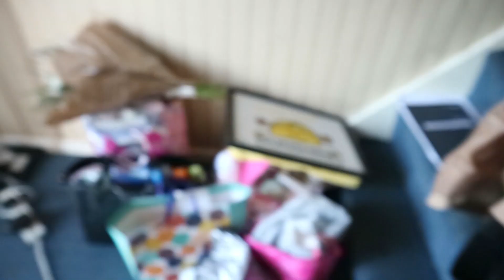CIVIL ENGINEER GRADUATION VLOG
Hey loves, graduation
/ɡradʒʊˈeɪʃ(ə)n,ɡradjʊˈeɪʃ(ə)n/
noun
the receiving or conferring of an academic degree or diploma.
“Weeping may last through the night, but joy comes with the morning.” The laughter on my face comes from years of tears, doubts and fears. I never knew Umibersity would be such a life changing journey, if I had known maybe I would have prepared myself for what was to come. At one point I said I’m not going back to university, I told my parents that I’m not going back, the challenges I faced made me feel like I wasn’t smart enough, I doubted my intelligence, I doubted my future and I doubted God. Bring the first born brings so much pressure to be the best and to succeed at everything but when I hit an obstacle I felt the pressure from all sides. Being the only black girl on my course made me feel alone, I had no one to directly relate with. It further confirmed to my anxiety that black women aren’t made to do engineering. But, and I thank God that there is a but in this paragraph, the God I serve said He will complete what He started in my life. That small hope is what got me through this course. I am proud to call myself a Civil and Transportation Engineer. Please address me as Engineer Sunshine 😂. With what I went through I wanted to make sure that other females in my course didn’t feel alone so I am also officially an award giver at my university, where I will be granting a final year female civil engineer an award 🤑 at graduation. I did this to encourage the females that take my course and to let them know someone did it and so can they. I’m so happy, I’m grateful and I’m blessed. A chapter has closed and a new one has opened.

FREQUENTLY ASKED QUESTIONS:
How tall are you? : 5'10
How old are you?: 22
What is your name?: Sunshine

To all my deaf or hard of hearing subscribers ive put on automatic Closed captions, however i know that it does not pick up everything i'm saying correctly, i'm not at a stage where i can hire someone to write subtitles for my videos, but when i get to that stage i'll be sure to do it. In the meantime i'll try to sometimes to correct the subtitles.

To all my blind or partially blind subscribers i'll do my best to make sure the audio is clear for you to hear and i'll try my best to be as descriptive and not assume everyone can see something i'm pointing at. It's not something i'm used to but overtime i'm sure i'll get there.